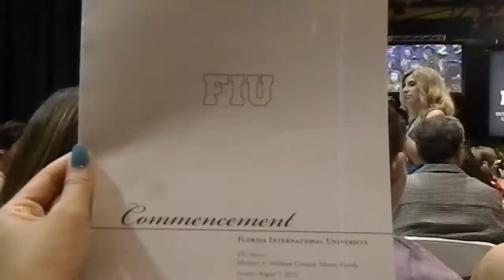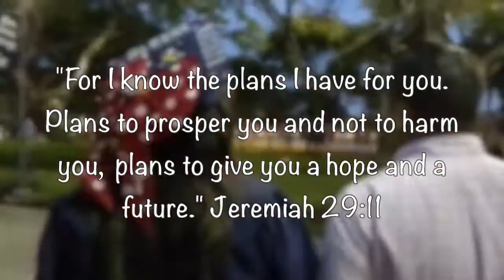The Graduate | Absterr7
Congratulations to my Big Sissy Ate Katrina graduating college! We are so proud of everything you accomplished and we know God has amazing plans for you!

"For I know the plans I have for you, plans to prosper you and not to harm you, plans to give you hope and a future." Jeremiah 29:11